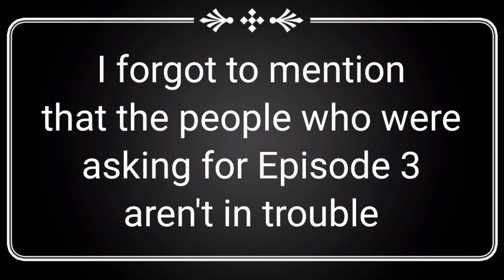{Hang in tight for Episode 3}|Read My Comment